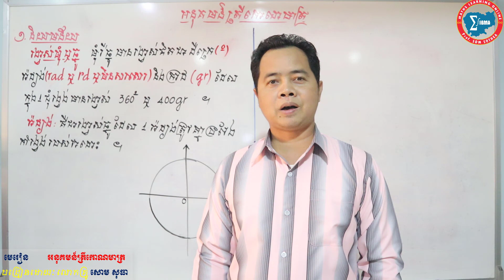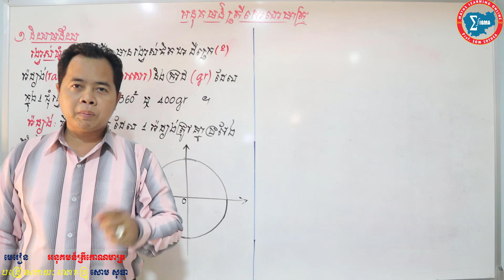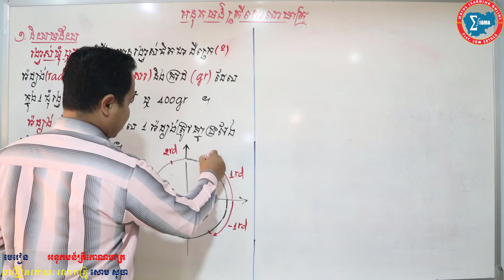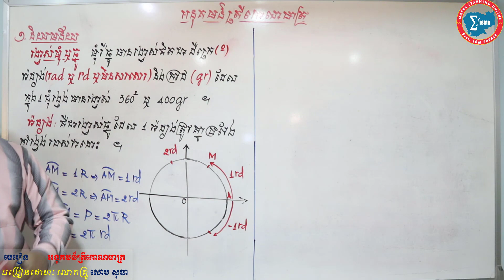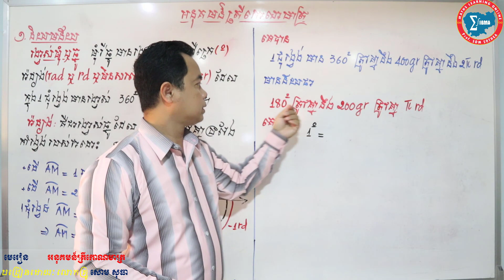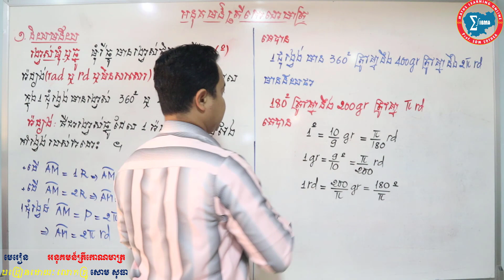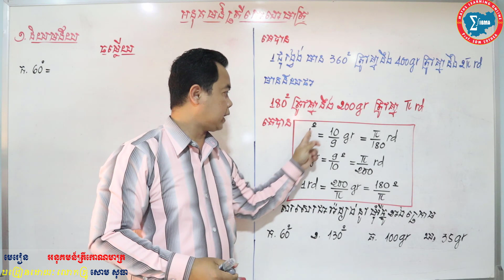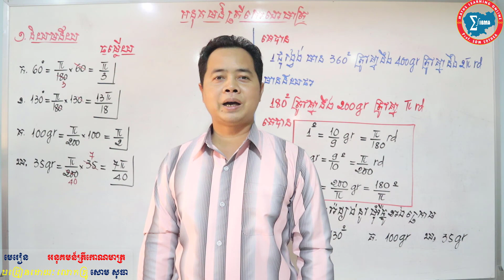អនុគមន៍ត្រីកោណមាត្រ ភាគ២ - Trigonometric Function Part 2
🔊 More Part 🔊
►Part 1 - អនុគមន៍ត្រីកោណមាត្រ ភាគ១ - Trigonometric Function Part 1 ត្រូវនឹងចំណេះដឹងអំពី, និយមន័យត្រីកោណមាត្រ, និយមន័យកូស៊ីនុស ស៊ីនុស តង់សង់ និងកូតង់សង់, និយមន័យcosx sinx tanx cotx,
►Part 2 - អនុគមន៍ត្រីកោណមាត្រ ភាគ២ - Trigonometric Function Part 2 ត្រូវនឹងចំណេះដឹងអំពី, រង្វាស់ធូឬមុំ, ទំនាក់ទំនង់រវាងរង្វាស់ធ្នូដឺក្រេ ក្រាដ និងរ៉ាដ្យង់, និយមន័យរ៉ាដ្យង់,